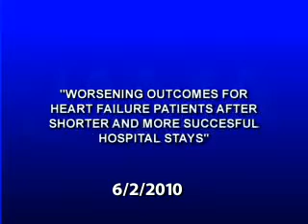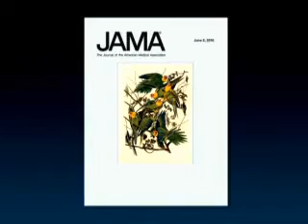WORSENING OUTCOMES FOR HEART FAILURE PATIENTS AFTER SHORTER AND MORE SUCCESSFUL HOSPITAL STAYS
Over the last decade heart failure patients are experiencing shorter and more successful hospital stays. What happens when they leave the hospital especially in that crucial, 30 day period after discharge had been unclear. A new study shows the risk of being admitted to a nursing home, re-admitted to the hospital and dying in the month following hospital discharge is rising. Catherine Dolf has more in this week's JAMA Report.